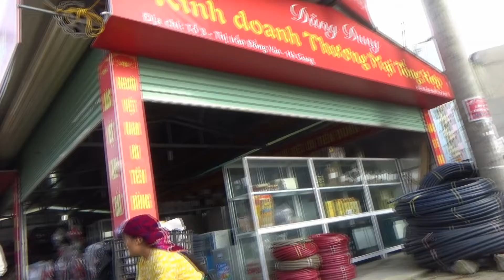Dong Van Market - Ha Giang - Vietnam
This video is showing the market in Dong Van which is located in the far North-East Vietnam. Groups of Ethnic People such as Dao, Giay, Han Mong and Tay meet there selling their products +++

You tube channel: Relaxing Music
Titel:  #178 [No copyright] | Piano Music | Come back to the hometown